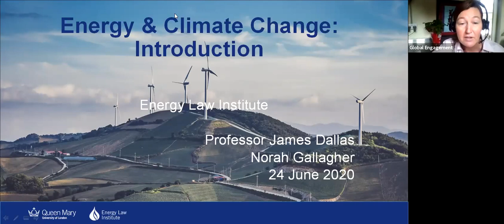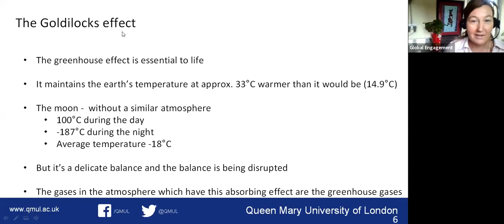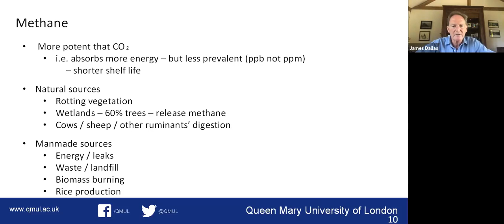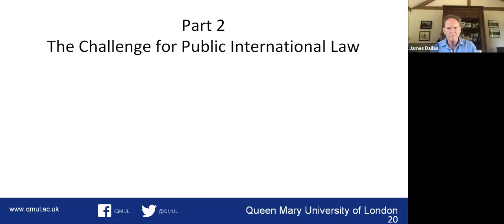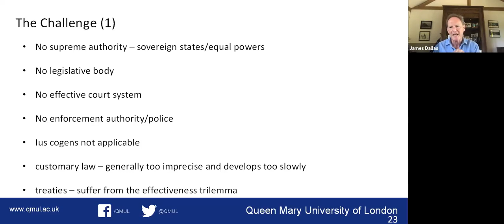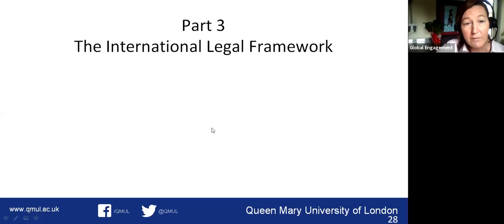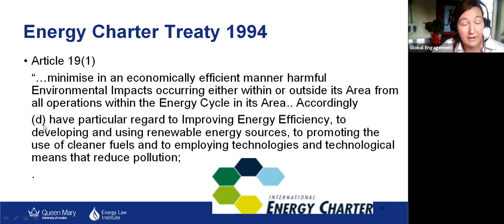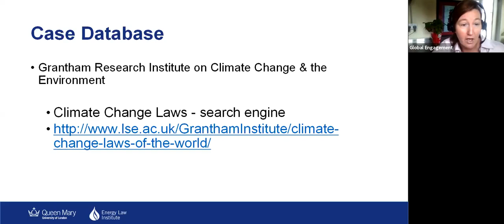Energy and Natural Resources LLM: Taster Session (energy transition and climate change) (24/06/20)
LLM Energy and Natural Resources Law taster lecture from Queen Mary University of London, School of Law  - An taster lecture to the programme by Prof. James Dallas and Prof. Norah Gallagher from the Centre for Commercial Law Studies.